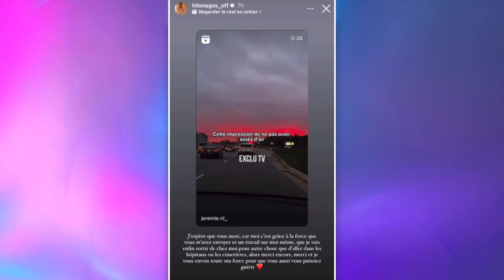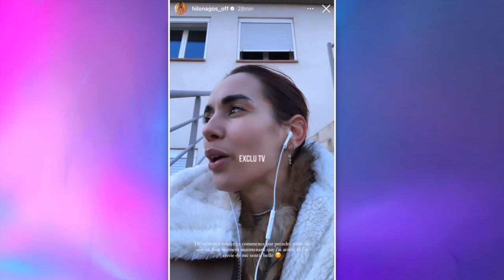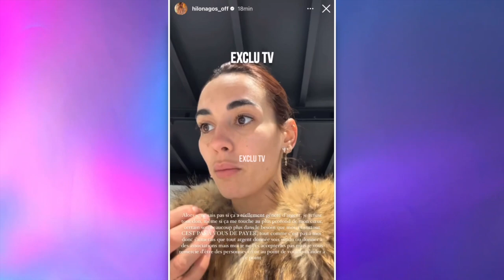HILONA RUINÉE À CAUSE DE JULIEN ? 💸 DES CAGNOTTES CRÉÉES POUR L'AIDER, ELLE PREND LA PAROLE... 😧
La publication des trois vidéos Youtube d'Hilona, dans lesquelles elle balance sur son ex Julien Bert, ont bouleversé les internautes. Très touchés par la situation de la candidate de télé réalité, certains ont décidé de lancer des cagnottes pour lui venir en aide. Hilona avait notamment révélé être dans une situation financière très compliquée à cause de son ex ! Tout à l'heure, Hilona a décidé de faire une grosse mise au point à ce sujet.

______________ RETROUVEZ NOUS ______________